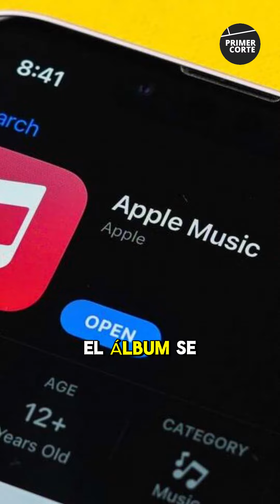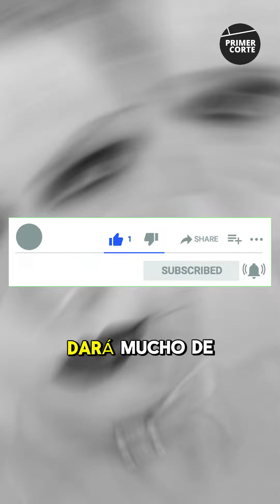🔴💿‘TAYLOR SWIFT: The Tortured Poets Department’ Rompe RECORDS menos de 24 HORAS SPOTIFY Apple MUSIC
🌑En la madrugada de hoy Taylor Swift paralizó el mundo entero con el estreno de su nuevo álbum "The Tortured Poets Department", el mismo que una hora después tendría una continuación de 15 canciones más🤯, siendo de forma oficial el álbum más extenso de la historia con 30 canciones, y también el de mayor duración. The Tortured Poets Department ha roto un sin número de récords en tan solo menos de 24 horas de su lanzamiento.

En Spotify, rompió el récord del álbum más reproducido en un solo día de este año🎤, con solo 12 horas de conteo, superando a "COWBOY CARTER" de Beyoncé. Asimismo, se convierte en el primer álbum en debutar todas sus canciones en el top 25 simultáneamente😱. Mientras que en Apple Music, el álbum se ha convertido en el más rápido en alcanzar el N° 1, superando a su propio "Midnights". Logró ser el N°1 en Estados Unidos y otros 92 países🌍. El single "Fortnight" con Post Malone se convirtió en la primera canción de la historia en debutar directamente en el #1 de Apple Music Estados Unidos.

🏆Se espera que el onceavo álbum de Taylor Swift continúe batiendo records con el paso de los días. Igualmente se espera el estreno del video musical del sencillo “Fortnight” esta noche🙌🏻, y seguramente dará mucho de qué hablar sobre este nuevo proyecto de la cantante.